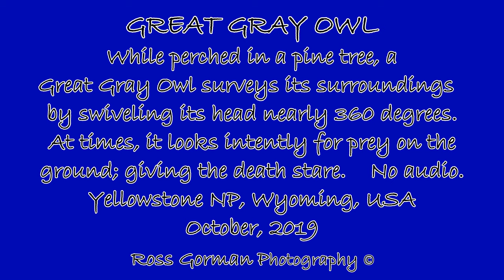Great Gray Owl and the Death Stare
A Great Gray Owl surveys its surroundings; swiveling its head nearly 360 degrees.  At times, it looks intently for prey on the ground; giving the death stare.

No Audio.